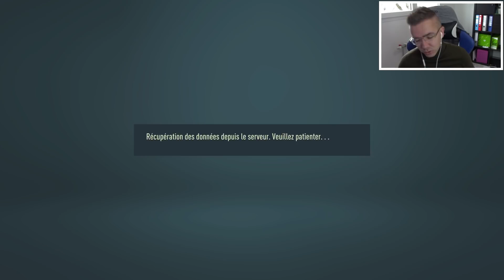FIFA 21 | PETITE ESCROQUERIE | #06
Nouvelle carrière manager avec Seville !